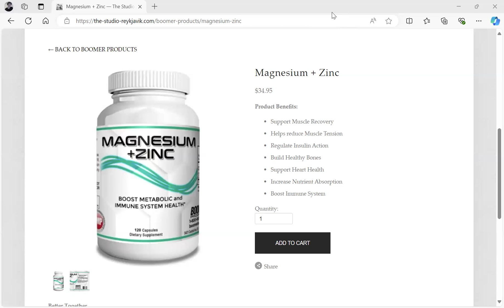Magnesium and Zinc by Dr. Paul Cottrell